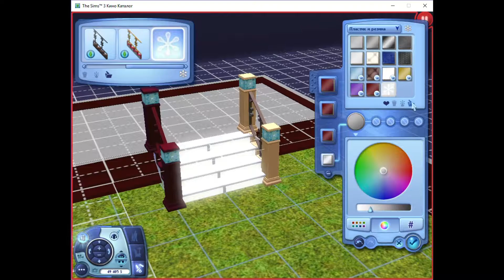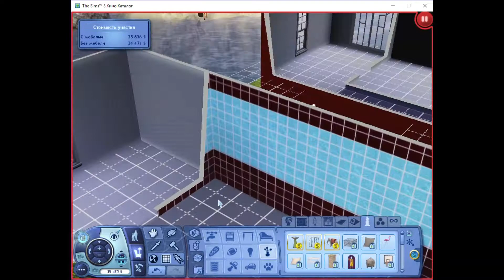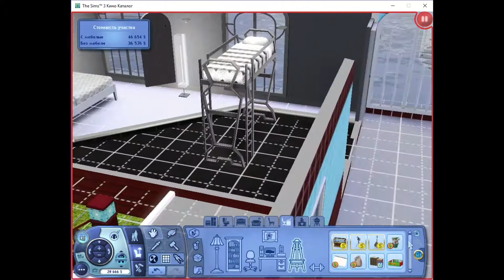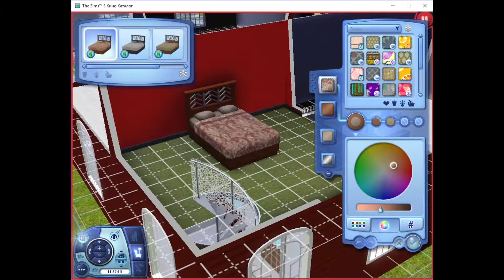опять строю хату симам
t.a.t.u. - malchik gay (inst.)